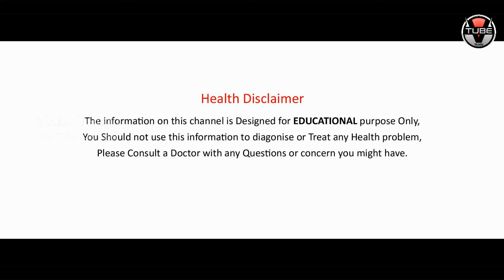Which is the Most Healthiest Way to Clean Dirt From Your EYES? | Best Tips in Telugu | VTube Telugu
Which is the Most Healthiest Way to Clean Dirt From Your EYES? Check out the full details in this video on VTube Telugu.